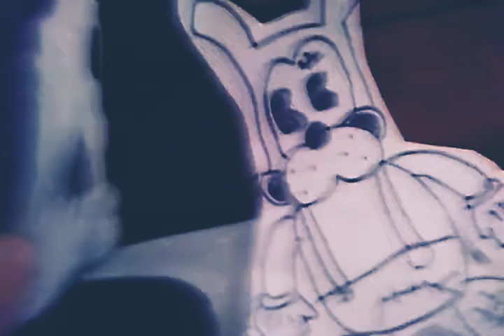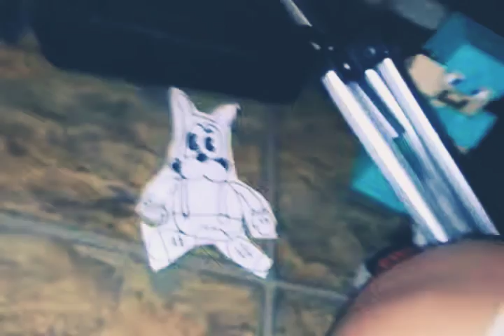Boris has a voodo doll